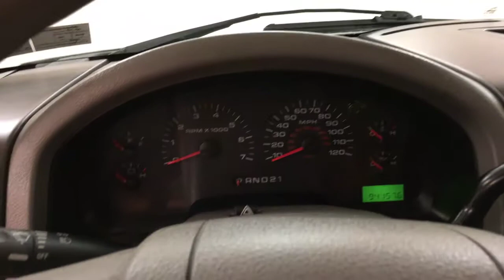2008 Ford F-150 XLT 4WD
Stock: D44581

Check out this gently-used 2008 Ford F-150 we recently got in.

How to protect your purchase? CARFAX BuyBack Guarantee got you covered. With its full CARFAX one-owner history report, you'll know exactly what you are getting with this well-kept Ford F-150.

Taking the road less traveled has never been more fun than with this 4WD. With improved performance, mileage and acceleration, this 2008 4WD Ford F-150 XLT 4WD is king of the off-road. In addition to being well-cared for, this Ford F-150 has very low mileage making it a rare find.

Pre-owned doesn't have to mean "used." The clean interior of this Ford F-150 makes it one of the nicest you'll find.

More information about the 2008 Ford F-150:

The 2008 Ford F-150 has the widest range of body configurations in the industry, according to Ford, and has a tow rating of up to 11,000 pounds and payload capacity of up to 3,050 pounds. Ford also says that there are more Ford trucks on the road with more than 250,000 miles.

This model sets itself apart with Reputation for durability, range of models for specific uses., and towing and hauling ability